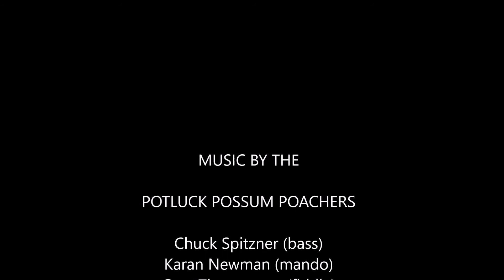Cross Creek Cloggers at 2017 Florida Folk Festival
The Cross Creek Cloggers perform to music by the Potluck Possum Poachers at the 2017 Florida Folk Festival.  Filmed at Stephen Foster Folk Culture Center State Park, White Springs, Florida,  on Saturday May 27th 2017.

Performed by the CROSS CREEK CLOGGERS

Piper Call
Sandy McGee
Trisha Biggers Peterson
Julie Falt
Kathy Robinson
Nolan Hines
Karen Grimson
Mike Randall
Kurt Seaburg
Cydney Robbins
Patrick Harrigan

CHOREOGRAPHED AND DIRECTED
BY PIPER CALL

POTLUCK POSSUM POACHERS
Chuck Spitzner (bass)
Karan Newman (mando)
Gary Zimmerman (fiddle)
Patrick J. Stevens (guitar)
Benny McDowell (piano)
Laura Price (fiddle)
Kai Sucsy (spoons)

FILMED ON LOCATION at the FLORIDA FOLK FESTIVAL 2017

Stephen Foster Folk Culture Center State Park
White Springs, Florida